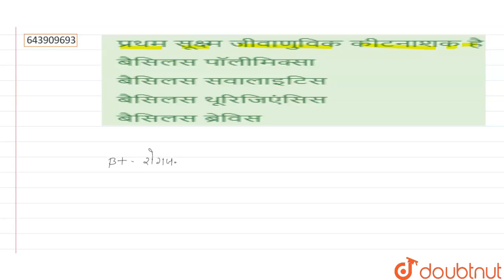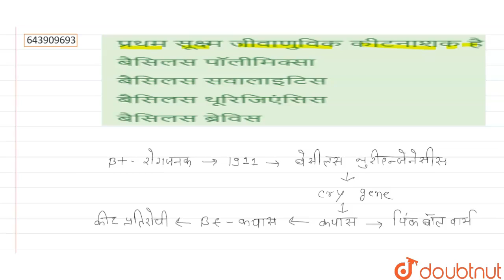प्रथम सूक्ष्म जीवाणुविक कीटनाशक है | 12 | QUESTION BANK | BIOLOGY | S CHAND | Doubtnut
प्रथम सूक्ष्म जीवाणुविक कीटनाशक है
Class: 12
Subject: BIOLOGY
Chapter: QUESTION BANK
Board:Jharkhand Board

👉 Have Any Query? Ask Us.